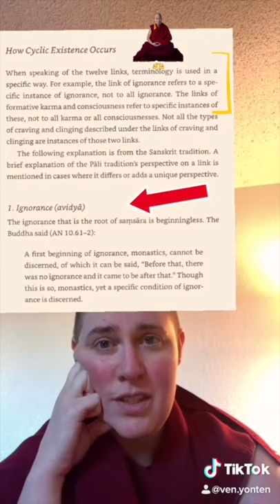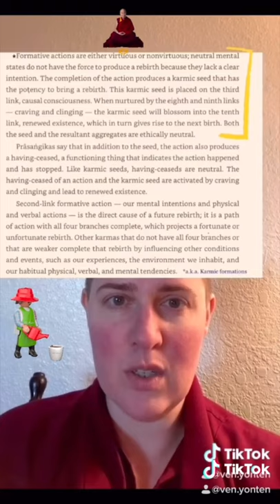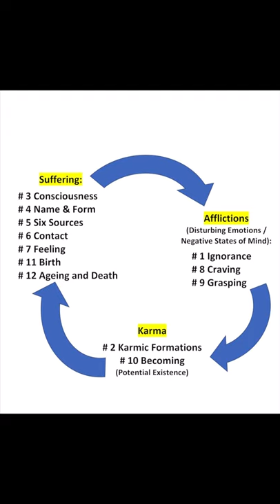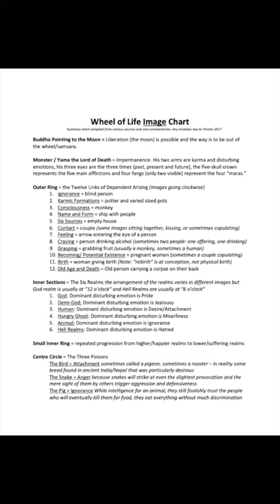Wheel of Life and 12 Links of Dependent Arising Summary_Vertical Video_TikTok Subtitled Compilation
The full Wheel of Life and 12 Links of Dependent Arising Playlist of classes can be found here: